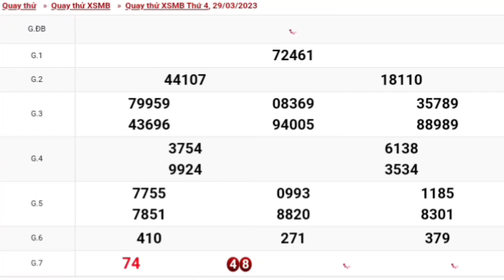XSMB • Quay Thử Kết Quả Xổ Số Miền Bắc p3 Hôm Nay Thứ 4 Ngày 29-03-2023